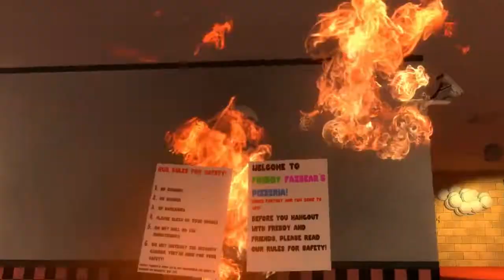FNAF movie the Beginning [gmod movie] | My First Five Nights at Freddy's Movie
My first FNAF Movie, made with movie maker. I will be getting upgrades soon and will be able to use DaVinci or Adobe on my next one.

Special Thanks to Bendsound.com for providing the music.